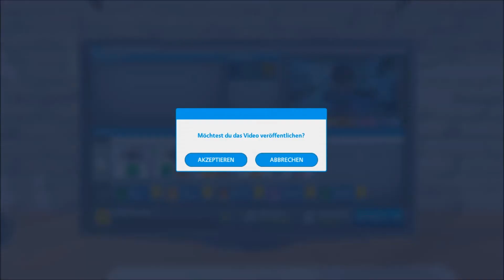Let's Play YouTubers Life #10 [German/Deutsch] |TromatorLP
Nutzt einfach diesen Link bei euren nächsten Amazon Einkauf:
Vielen Dank für jede Unterstützung!!!